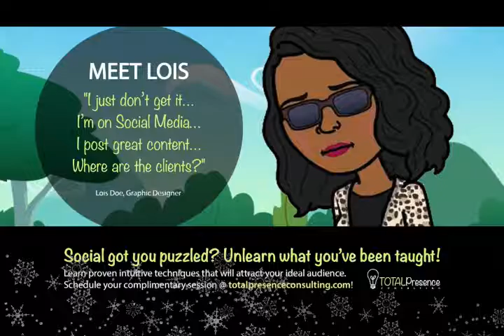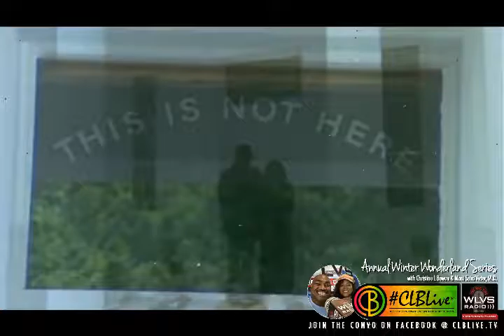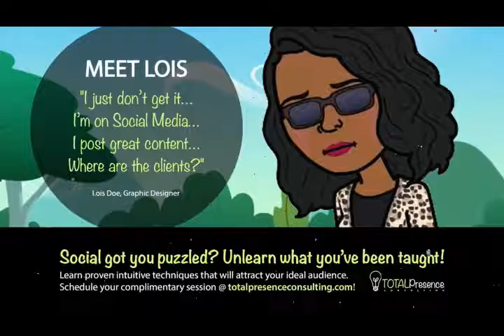CLB LIVE 12:3:16